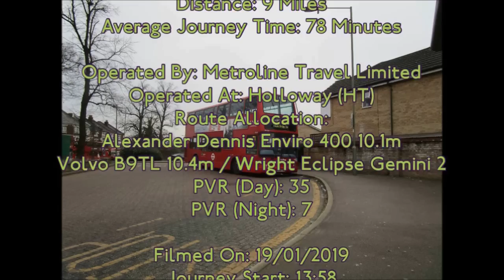Full Route Visual | London Bus Route 43: Friern Barnet - London Bridge | VPL631 (LK54FWL)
A route visual of 43, one of the last routes with Plaxton Presidents (uses VPL's). Soon to have it's VPL's withdrawn from service and soon to get brand new ADL Enviro 400 City BYD's.

In this visual, I have added new details that are inspired by other visuals (such as UD973's 282 visual and eT374's 467 visual). My best visual by far.